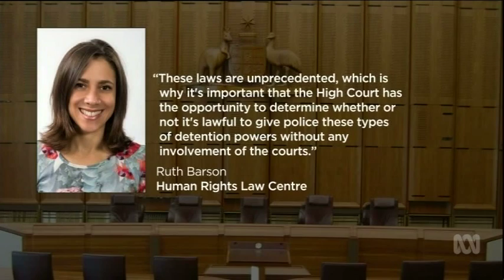NT's paperless arrest laws face High Court challenge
The North Australian Aboriginal Justice Agency (NAAJA) is challenging the Northern Territory's "unprecedented" paperless arrest police powers in the High Court.

The NT Attorney-General John Elferink is standing by the laws, and has dismissed any impact on Indigenous incarceration, which he says has more to do with "lifestyles" and "passive welfare".

The laws, introduced by the Territory Government in November last year, are aimed at getting so-called troublemakers off the streets and reducing police paperwork.